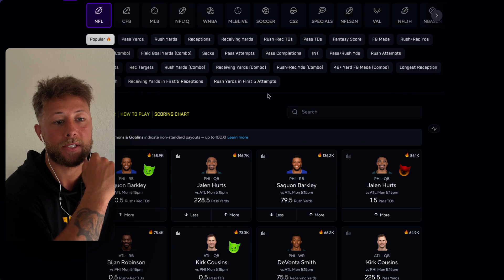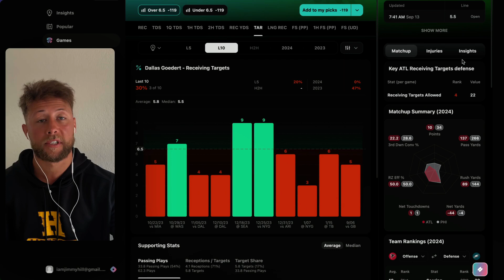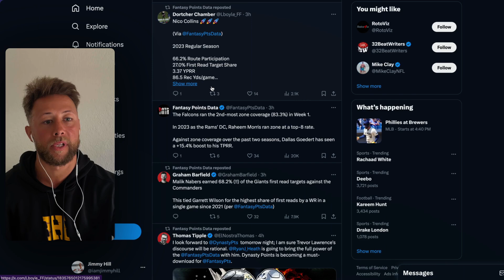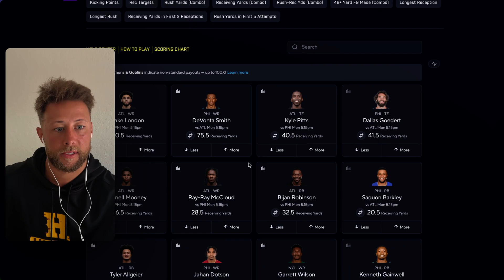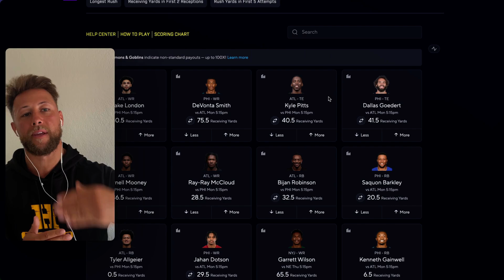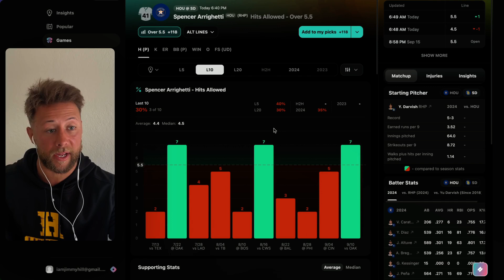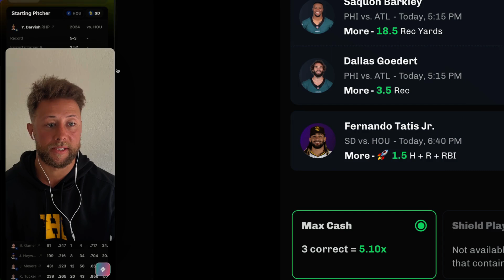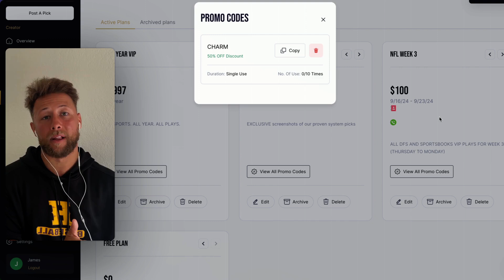MNF BEST PRIZEPICKS BETS! JETS FALCONS PICKS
this bet is so good prizepicks doesn't even want you to know about it!!

🏆 4 WEEKS OF FREE VIP PLATINUM PICKS + $100 BONUS WITH CODE JHILL